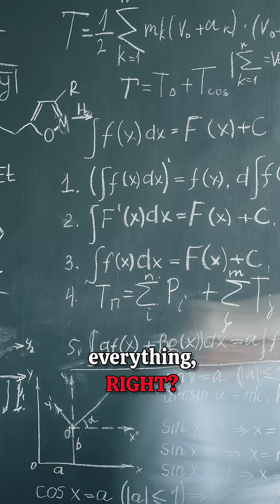3. Feynman’s Great Mystery: Why These Numbers?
Why do the laws of physics include these specific numbers—and not others?
Richard Feynman called it one of the greatest damn mysteries in physics. The universe runs on a set of constants—seemingly random numbers that appear in the equations of nature. But no one knows where they come from. Why these numbers? Why do they work so perfectly together?

This short explores one of the deepest questions in modern science—and why it matters.

This is Part 3 of our 10-part series on the Fine-Tuning Argument